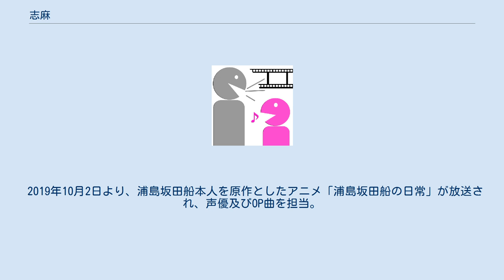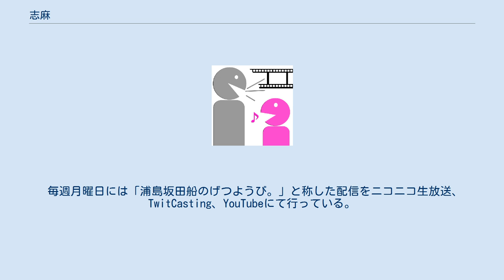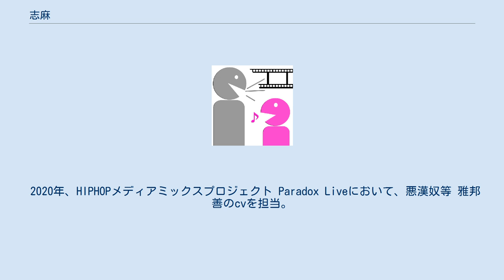志麻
志麻（しま、1989年12月1日 - ）は、日本の男性歌い手、歌い手ユニット浦島坂田船のメンバー。
高知県出身。
イメージカラーは紫。
チャームポイントは目の下にあるホクロ。
ゲーム実況やネット番組出演でも活躍している。
 歌い手として活躍しながら、声優、ゲーム関連の仕事もしている。
 愛称は志麻さん、志麻くん。
メンバーや歌い手仲間などからは『まーしー』とも呼ばれている。
 好きな食べ物はオクラ、お酒。
 苦手な食べ物は強いて言うとゴーヤ等、苦い物。
 こよなくゾンビを愛している。
本人曰く、ゾンビドラマのゾンビ役をするのが夢。
 声真似が得意で配信やイベント等で披露している。
 リスナーの名称は「志麻リス」で、志麻本人はリスと呼んでいる。
左目の下のほくろがチャームポイント。
イメージマークはクラウン、薔薇、スペード。
 ニコニコ動画やニコニコ生放送、YouTubeで歌ってみたを中心に活動している。
2013年に結成された男性4人組音楽ユニット浦島坂田船のメンバー。
 2016年にアルバム「CRUISE TICKET」でメジャーデビューし、2018年にはアルバム「V-enus」でオリコンウィークリーランキング1位を獲得。
また、2019年にはアルバム「$HUFFLE」でゴールドディスクを獲得。
「明日へのBye Bye」が、TVアニメ「イナズマイレブン オリオンの刻印」のエンディング曲になった。
 2019年10月2日より、浦島坂田船本人を原作としたアニメ「浦島坂田船の日常」が放送され、声優及びOP曲を担当。
また、同年10月6日より「Gotcha!!」でTVアニメ「デュエル・マスターズ!!」のオープニング曲を担当した。
 株式会社YDオンラインが開発しているアプリゲーム「外見至上主義」においても主題歌を担当している。
 毎週月曜日には「浦島坂田船のげつようび。」と称した配信をニコニコ生放送、TwitCasting、YouTubeにて行っている。
 隔週木曜日にはTwitCasting、Youtubeにて「ニコバー通信」のメインMCを担当。
 幅広いジャンルのゲーム実況をOPENREC.やYouTubeにて積極的に行っている。
 浦島坂田船メンバーをはじめ、リモーネ先生、96猫、まこと、 天月、灯油、ゆとりなどと仲が良い。
 大手飲料メーカーのSUNTORYやCALPISなどともコラボをしている。
 2020年、HIPHOPメディアミックスプロジェクト Paradox Liveにおいて、悪漢奴等 雅邦 善のcvを担当。
 インターネットシーンで活動しているアーティストで、ジャニーズとコラボしたのは志麻が初。